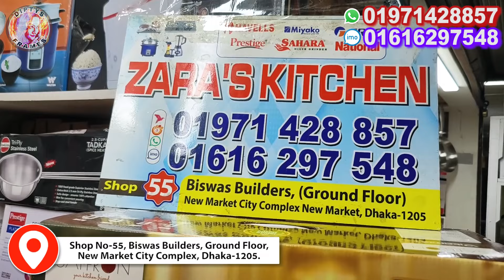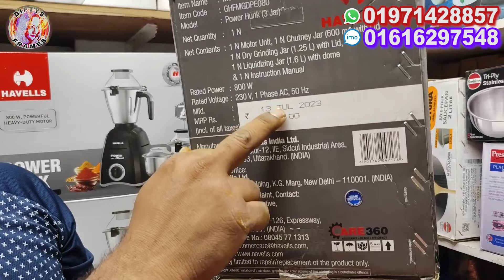Blender machine price in Bangladesh 2024 | Mixer grinder price | Juicer machine | ব্লেন্ডারের দাম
🔴Zara's Kitchen
Shop no-55 , biswas builders (ground floor), new market city complex, dhaka-1205.